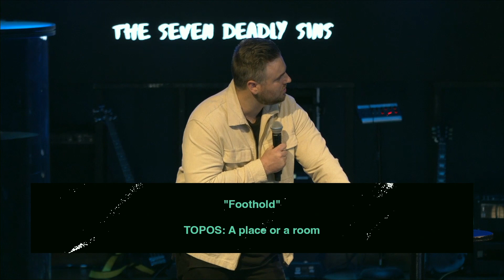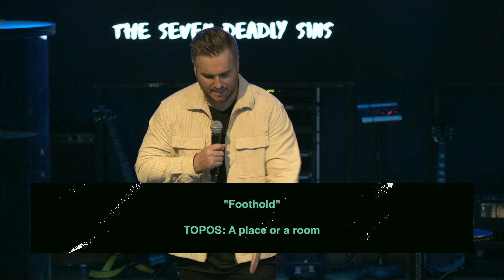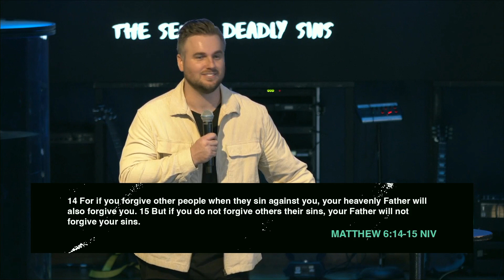Part 6: Wrath | The Seven Deadly Sins | Weston Stutz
Wrath is uncontrolled feelings of anger and hate.  These feelings can manifest themselves in things like impatience, revenge, slander, and even violent fantasies.  Wrath is often produced by a misguided need for justice.  Wrath says, “I trust my version of justice more than God’s” and gives us permission to be judge, jury and executioner. This week we’re taking deeper look as this deadly sin and how God wants to deliver us from it.

Decided To Follow Jesus? Download your free new believers booklet, I Have Decided'